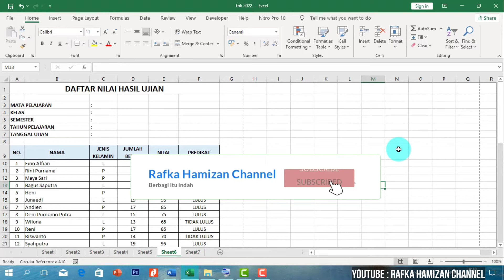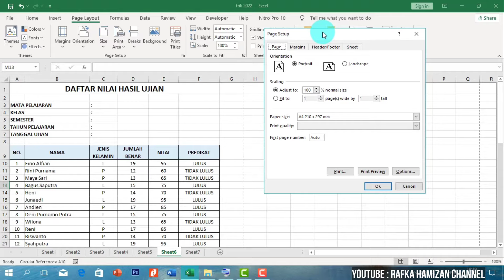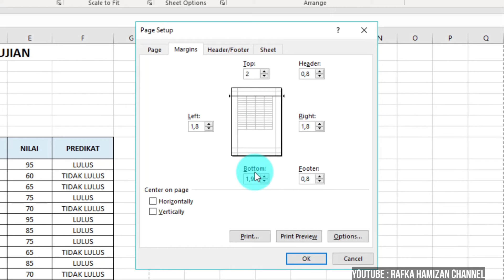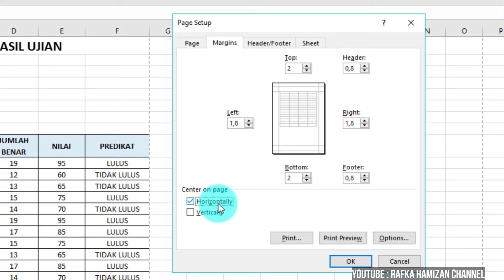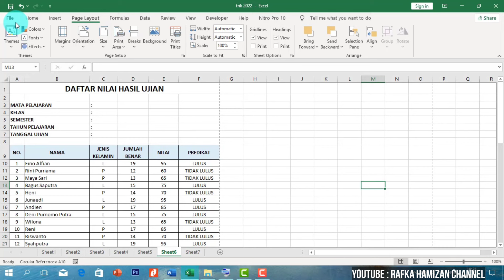Cara Print Excel Rata Kanan Kiri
Jangan lupa untuk memberikan komentar untuk pengembangan channel ini kedepan agar lebih baik lagi.

Aktifkan juga *TOMBOL NOTIFIKASI* agar tidak ketinggalan melihat video saya selanjutnya.. Semoga video ini bisa bermanfaat bagi semuanya.. Terima Kasih..

Cara print excel agar rata kanan kiri